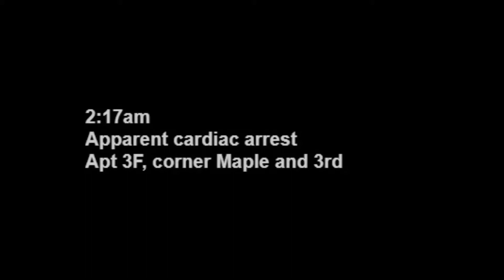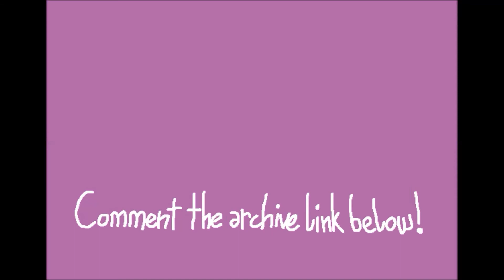¡Clear! - Pajaczkowski's Day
The patient is bound to like any assistance Pajaczkowski has to offer.